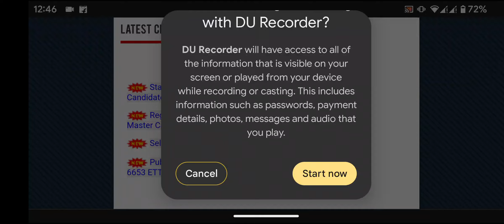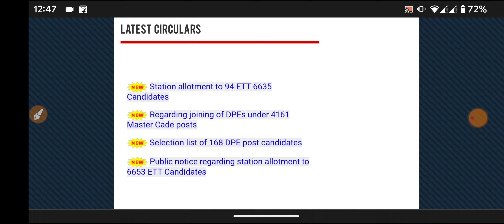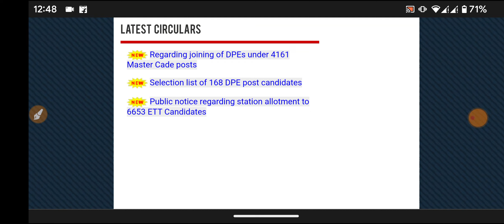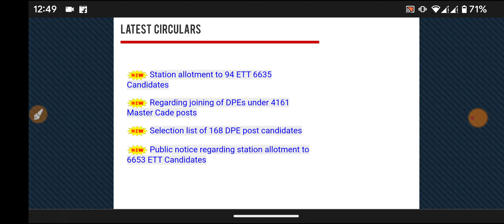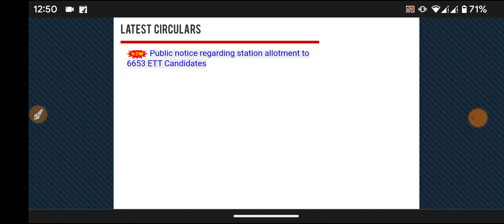ett 5994 new update Today | ett 5994 result update Today | ett 5994 court case update Today